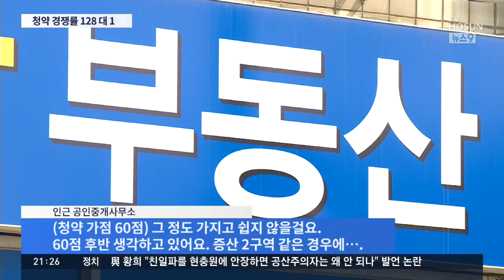강북도 128대1…'분양 절벽' 앞두고 30대·신혼 '청약 막차' 열풍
서울 강북지역 한 아파트 청약 경쟁률이 128:1을 기록했습니다. 분양가가 주변 시세보다 크게 낮은 이른바 '로또 아파트'도 이제 얼마 남지 않았다는 전망이 나오면서, 가점이 낮은 30대와 신혼부부가 몰려든 겁니다.